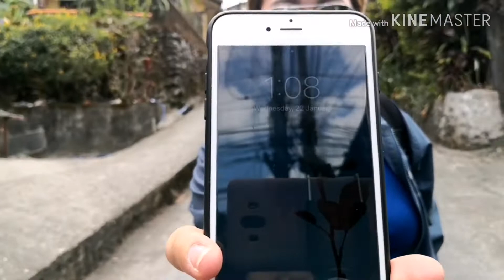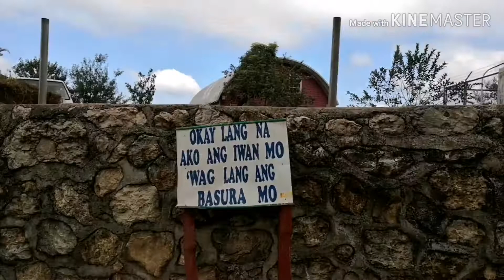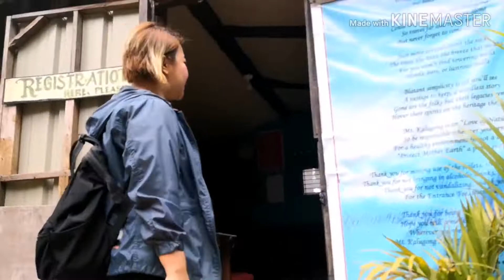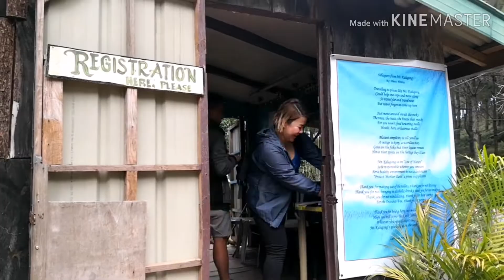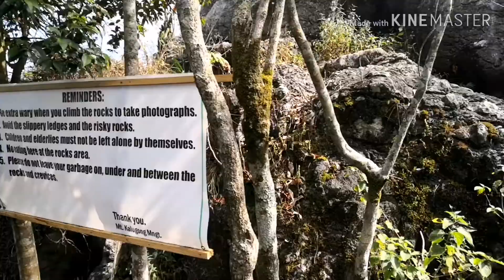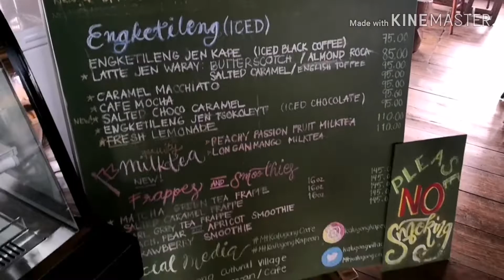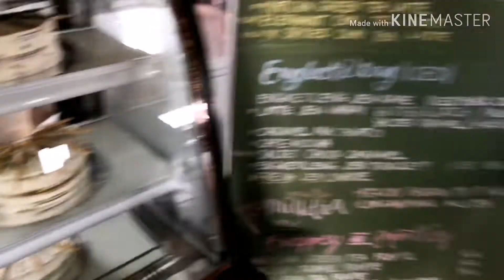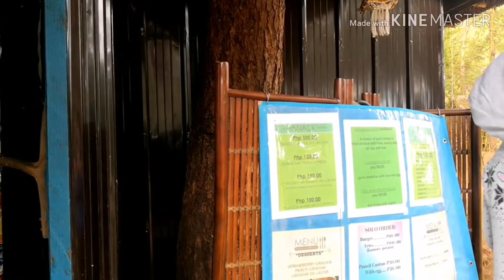NAG HIKING KAMI NG TANGHALING TAPAT SA MT. KALUGONG CULTURAL VILLAGE LATRINIDAD BENGUET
Tanghaling tapat na hiking sa Mt. Kalugong Cultura Village La trinidad Benguet..

Another challenge accepted. Sarap mag walwal sa tuktok ng bundok!

BaguioCity Mt. Kalugong